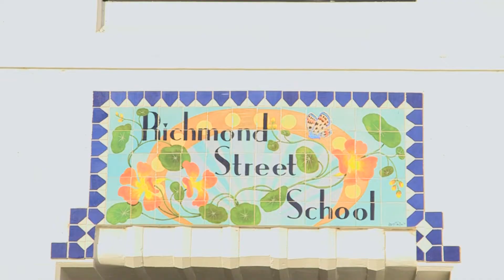ESUSD League of Innovations - Richmond Street Elementary visit